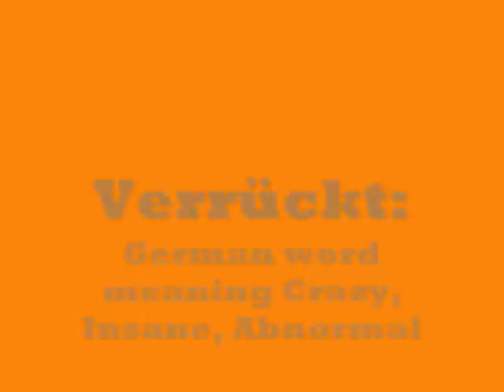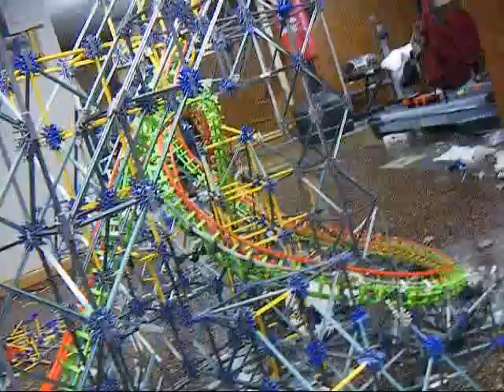Verrückt: A K'nex Coaster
With a unique, 450 degree spiraling drop, a dive loop, stengel dive, vertical loop, heartline roll, and helix, this coaster has it all.